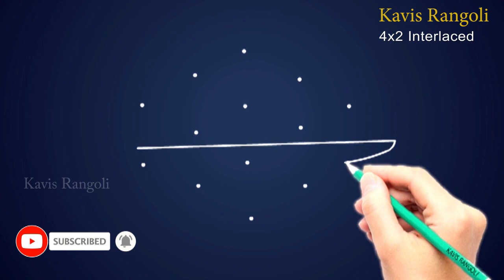Cute & Easy Parrot Rangoli | 4x2 Dots Kolam | Lovely Birds Muggulu by Kavis Rangoli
For more Latest Rangoli, Chukkala Muggulu and Traditional Kolam designs,

🔹Kavis Rangoli🔹